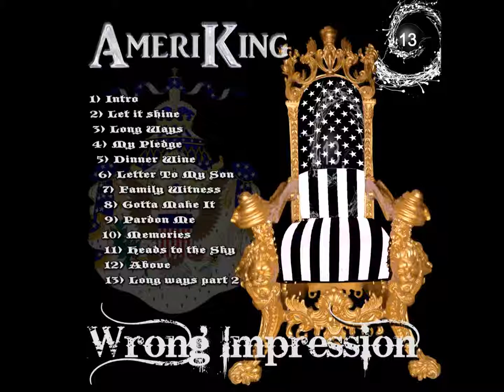AmeriKing- Dinner Wine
Wrong Impression